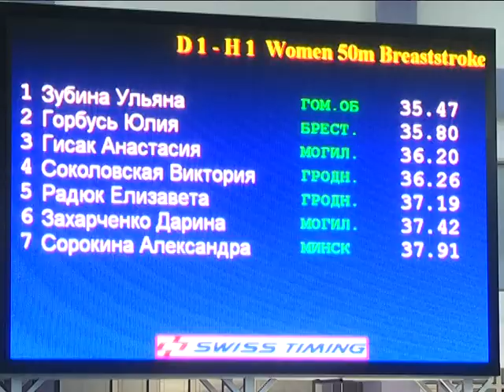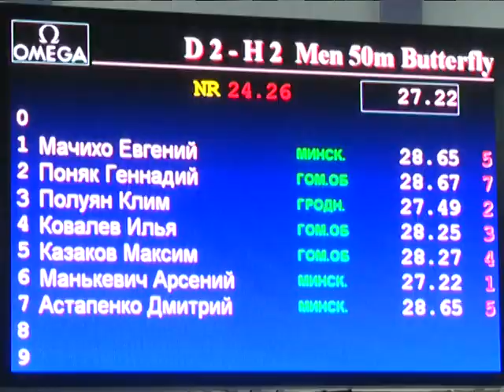2017-04-07 г. Брест. Юниорское первенство Беларуси по плаванию. Новости на Буг-ТВ.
В период с 5-ого по 8-ое апреля в областном центре проходит юниорское первенство Беларуси по плаванию. Спортивных гостей из всех уголков станы по традиции принимает эпицентр состязаний - Дворец водных видов спорта. На открытии чемпионата побывала наша съёмочная группа.